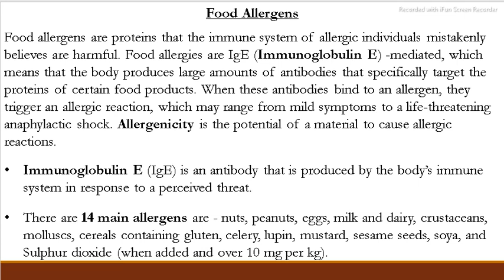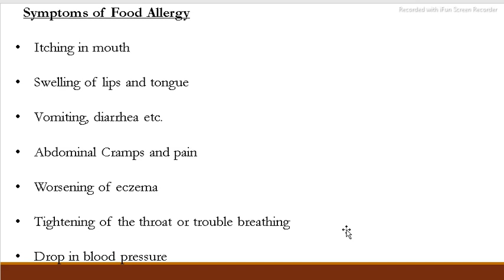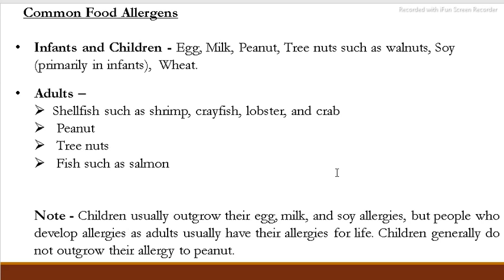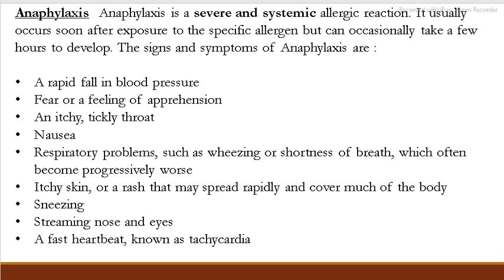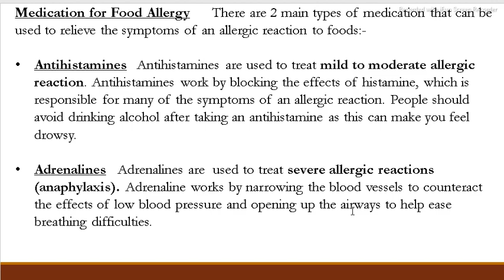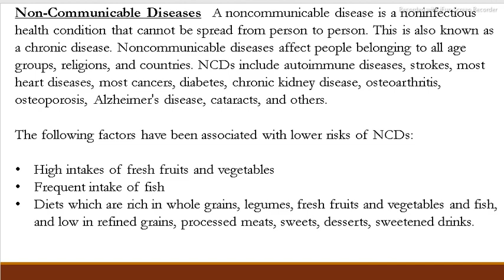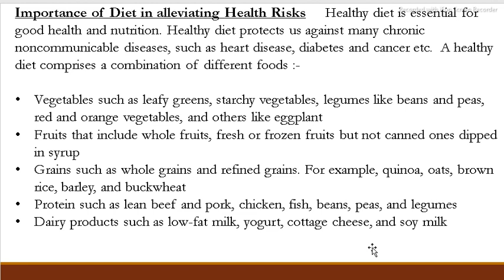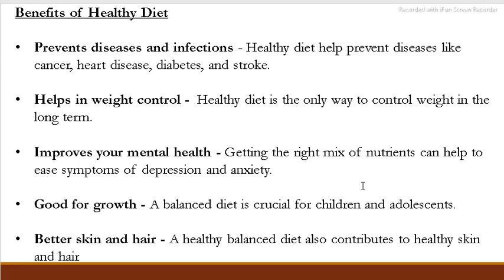FSSAI 2021 | CBT 2| FOOD ALLERGENS | IMPORTANCE OF DIET IN ALLEVIATING HEALTH RISKS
This video is related to FSSAI 2021 - Principles and Basics of Food Chemistry and their role in Human Nutrition - food allergens and allergenicity, importance of diet in alleviating health risks, especially non-communicable diseases

FSSAI Recruitment 2021, FSSAI Course 2021,FSSAI online Classes, food allergens, food allergy, importance of diet, non communicable diseases

Edumusk
Edumusk
Edumusk